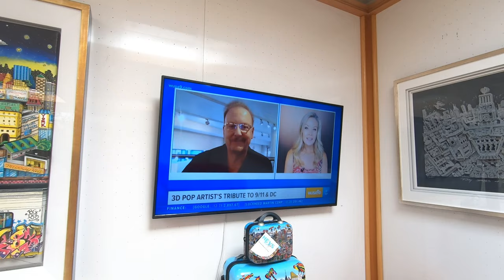Die größte FAZZINO-Show in Deutschland! | POP ART SUMMER mit Fazzino in Hamm | GALERIE MENSING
Genießen Sie einen der größten Künstler unserer Zeit in einer Ausstellung mit einem Umfang, den es bisher noch nie gegeben hat. Die größte Ausstellung von Charles Fazzino in Deutschland. Jeden Besucher erwartet ein handsignierter Art-Print von Charles Fazzino. Zusätzlich sind Artikel wie Bücher oder Schirme Ihres Lieblingskünstlers in einem Merchandise-Shop zu erwerben. Des Weiteren zeigen wir in einer Videoperformance das Lebenswerk des Künstlers. Bei erfrischenden Sommercocktails und Eiscreme entführen wir Sie in die Welt von Charles Fazzino.

Charles Fazzino ist der internationale Superstar der 3D-Pop-Art. Die Fröhlichkeit seiner Bildkompositionen strahlt den Betrachter förmlich an und bietet Lebensfreude pur. Wir präsentieren u.a. neueste Editionen, Skulpturen und neue Unikate.

Außerdem präsentieren wir exklusiv eins der größten Unikate. Highlight der Fazzino-Ausstellung ist die Weltpremiere seiner atemberaubenden Welt-Edition „One World...The Circle of Life“, die Sie unbedingt live erleben sollten!

Montag, 18. Juni 2022 - Samstag, 3. September 2022

Öffnungszeiten:
Montag - Samstag: 10 - 17 Uhr